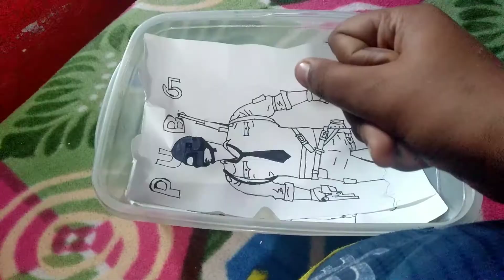Cleaning my desk 🌊🌊